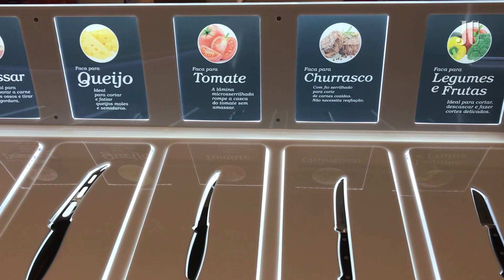Tramontina cria 'lojas-laboratório' com milhares de produtos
Especial Dia do Comércio: Tramontina cria 'lojas-laboratório' com milhares de produtos em suas fábricas. Clovis Tramontina descreve as ações para levar produtos aos consumidores.